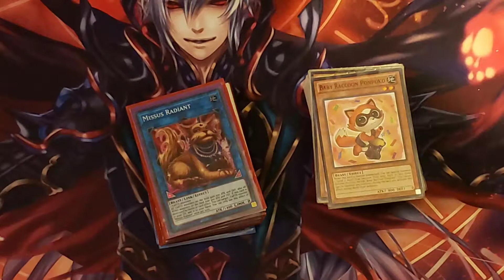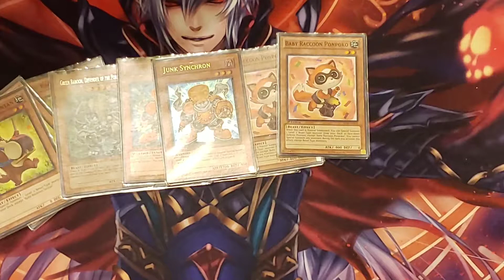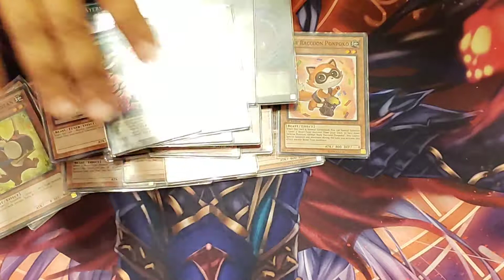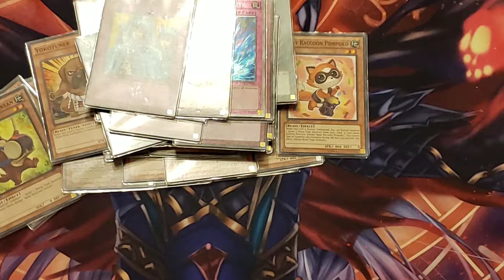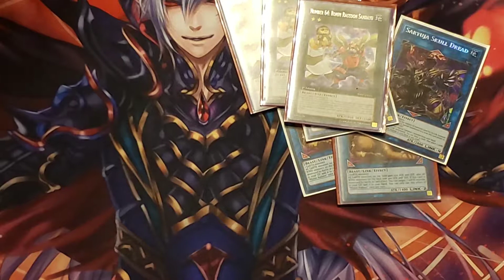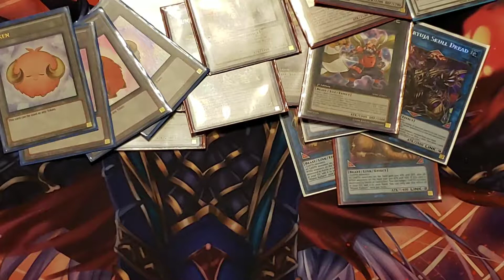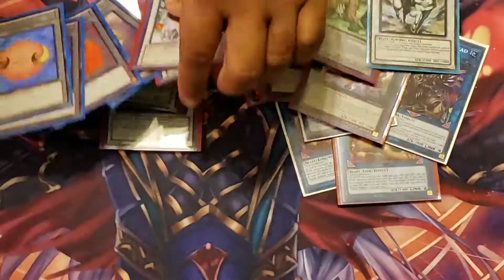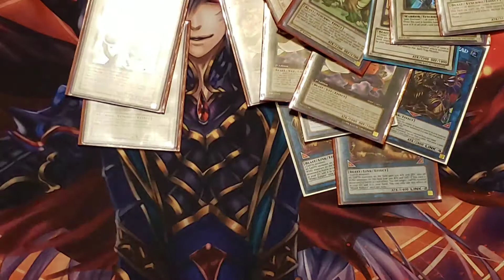Nightmar3 Profiles: Raccoons Revisit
Nick's Original Raccoon Deck

Twisted Nightmar3 Gaming

TNG/YourPlaymat Collaboration

For Playmats-

For Card Sleeves-